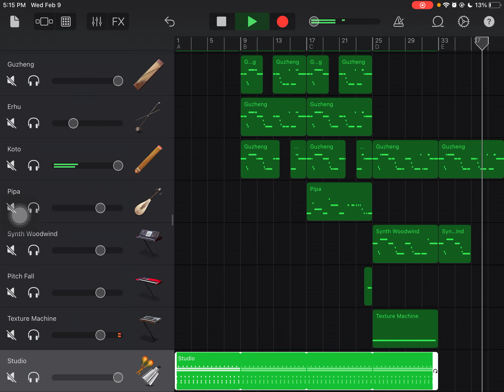Courage & Creativity (Ending song)